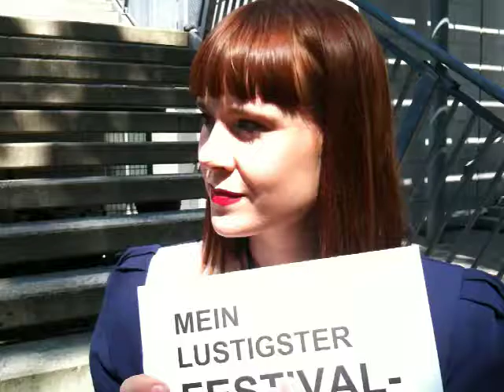Rock Im Park 2010 - Kate Nash - Lustigster Festival Moment